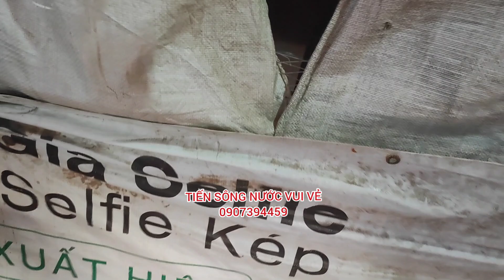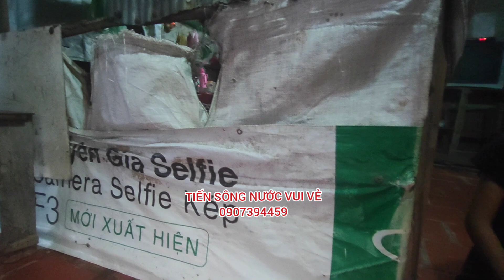em bị người ta vụ có bầu, một gia đình có ba người không lành lặn, chú cần 120 triệu mổ cái hai chân